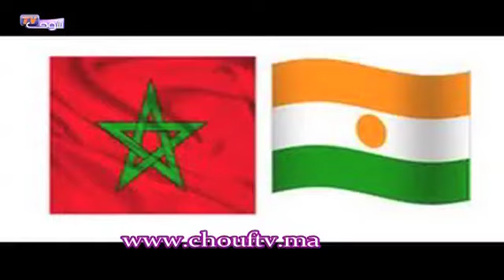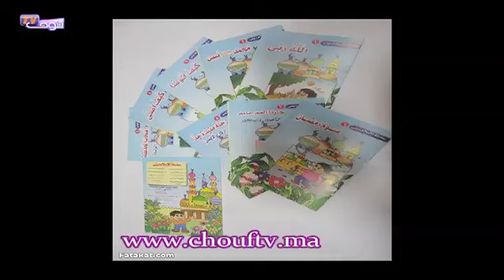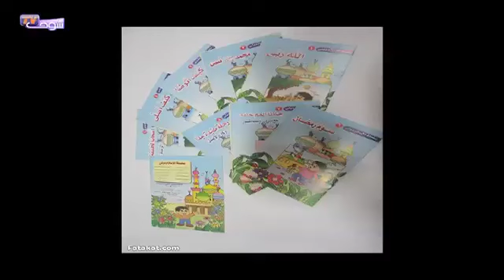نشرة أخبار 18-03-2013